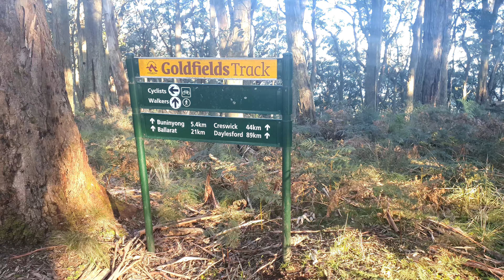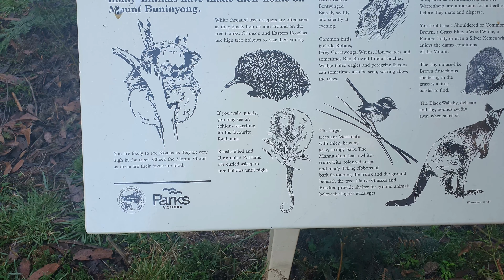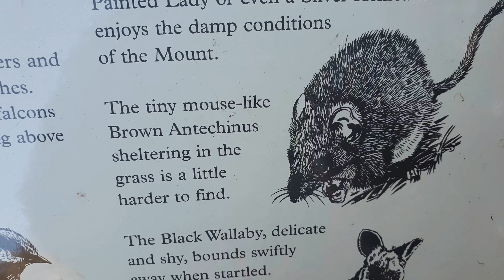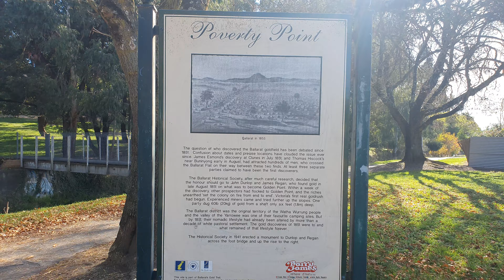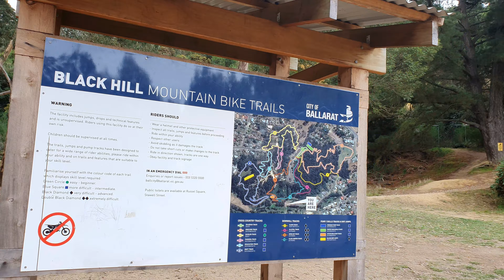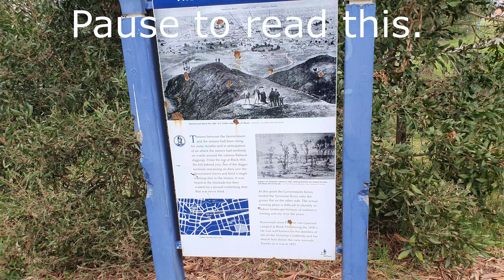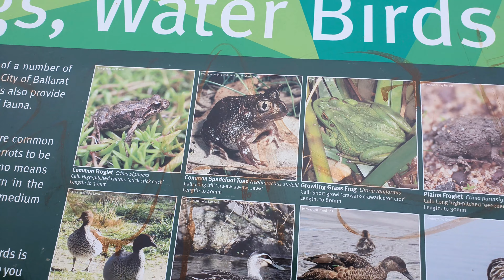The Goldfields Track | Episode One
In this video, I commence the Goldfields Track (210km) from the summit of Mt Buningyong to Creswick (44km). This is the first of four sections I will complete.
This was one heck of a day, the diversity in this track was fierce. From the summit of Mt Buningyong, to the rolling hills, Buningyong township, to the highway, candadian creek to Ballarat, Black Hill, Brown Hill, and into the Creswick Regional Park for a long hauled night hike! Finishing at St Georges Lake.

Eureka Track (44km) Section 1
Information Taken from Goldfields Track Website*
Named after the armed rebellion by gold miners in the 1850s, the Eureka Track takes in a number of intact gold rush streetscapes.  From an ancient volcano above the gracious township of Buninyong, the Eureka Track heads through the heart of stately Ballarat, plunges into a gold rush era churned landscape and on to Norman Lindsay’s home town of Creswick.
1. Mt Buninyong Walk : Mt Buninyong – Olympic Avenue (11km)
From 745m high Mt Buninyong, descend steeply with splendid bucolic views to emerge in Buninyong township’s pretty botanic gardens. From the cafes of the town centre, the track grinds along beside highways  – good exercise but definitely pedestrian.

2.    Whitehorse Walk : Olympic Avenue – Ebden Street (7km)
Follow the shared use path along the Canadian Creek.  The small creek has been lined with native vegetation by the City of Ballarat, making for a please walk into the inner city of Ballarat.

3.    Creswick Miners Walk : Ballarat Railway Station – Creswick (25km)
Follow the along Yarrowee River, turning to gently climb into twice-hammered forest – first, by the gold diggers, then for forestry. A long, but not difficult walk.

Wallaby Track (52km) Section 2

Dr Diggings Track (61km) Section 3

Leanganook Track (58km) Section 4

Taken from Goldfields Track Victoria information.
Originally known as the Great Dividing Trail, this is some of the most beautiful mountain biking and hiking in Victoria. A region steeped in history, you'll encounter forests, both natural and man-made, pastoral countryside and single track that in some places flow on grippy loam and in others jump and jag across roots, rock ledges and coarse sandstone. For an experience you will never forget, come and visit the Goldfields Track.

Linking the great goldfields cities of Ballarat and Bendigo, the Goldfields Track is a one of kind.  It's 210km pathway takes bushwalkers and mountain bikers through some of the most interesting and diverse scenery and Central Victoria's treasures - from diverse forests and spectacular views to the artefacts and cultural heritage of the greatest gold rush that the world has ever seen.  You'll travel through, or very close to some of the most picturesque and hospitable villages in the state and be able to enjoy the spoils of all that they have to offer.

The track takes you from Ballarat in the south to Bendigo in the north.  On the way you'll pass through Creswick, Daylesford and Hepburn Springs, Castlemaine and Harcourt - and a number of tranquil and picturesque hamlets besides.  These local villages offers a wonderful array of experiences - accommodation, restaurants, cafes, wineries, galleries, spa and speciality shopping.  To find out more about each area follow the links above.  Be sure to drop into a Visitor Information Centre to ask a local about their area.

The Goldfields Track is actually three interlinked tracks:

Wallaby Track (90kms) from Mt Buninyong (20kms south of Ballarat) to Daylesford.  Much of it contours what was once a productive, working forest on top of the Divide. Starting at Mt Buninyong offers some great family friendly options, otherwise, make your start the Ballarat Railway Station.
Dry Diggings Track (60km) from Daylesford to Castlemaine, is arguably one of the best stretches of single track in the country.  From wet temperate forests on top of the Great Dividing Range to the drier northern plains near Castlemaine.
Leanganook Track (60km) from Castlemaine to Bendigo has yet more ever changing spectacular scenery.  From the granite tors around Mt Alexander to the golden plains near Bendigo.  Heritage abounds on this track, from gold rush relics, to the still in use engineering marvel that is the Coliban Water System.
To find out more about each track follow the links above or click through from the Explore drop down menu.  Be sure to look at the map for your preferred method of travel - cycling or walking - as the routes differ slightly.  You can toggle between the two options by clicking on the icons to the left of the maps.

best multiday hike near melbourne. where can I hike in Victoria. hiking victoria. easy hiking. long distance hiking near me. goldfields track. regional parks Victoria. parks Victoria. ultralight backpacking trip. backpacking trip. backpacking Australia. hiking in Australia